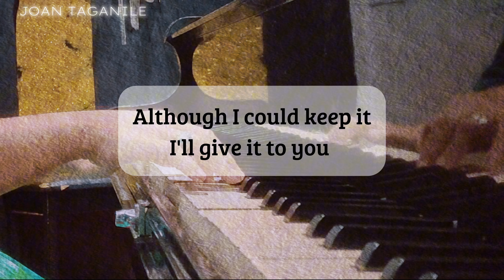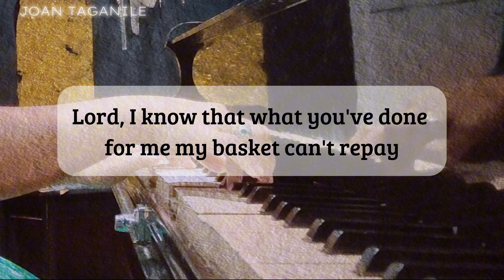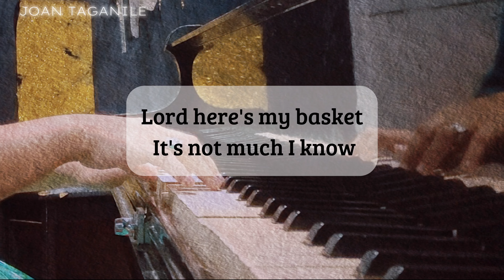Lord Here's My Basket with Lyrics